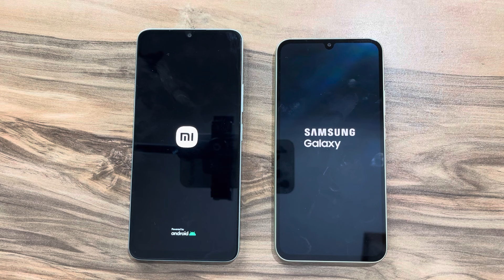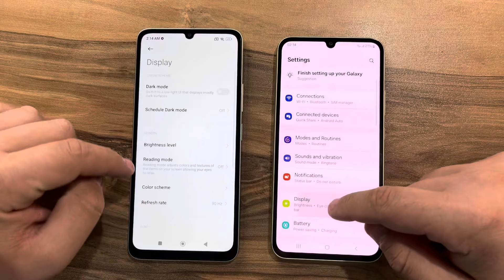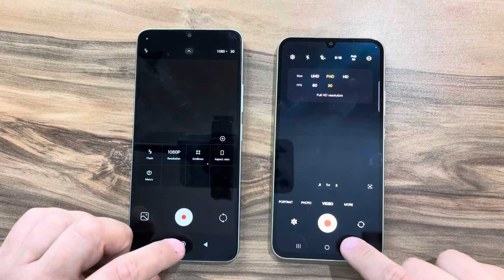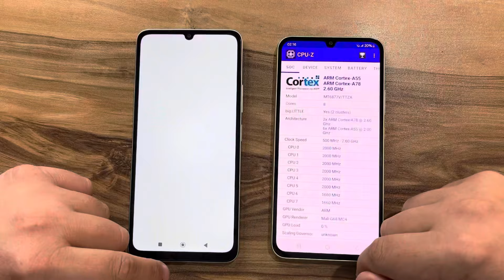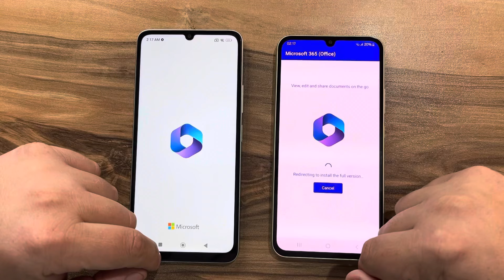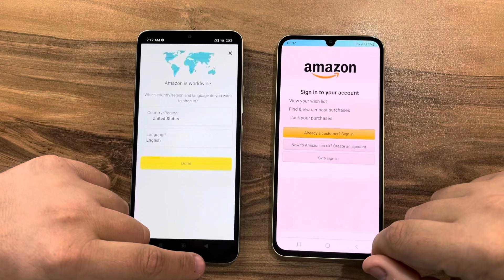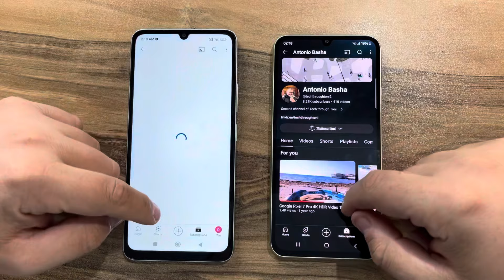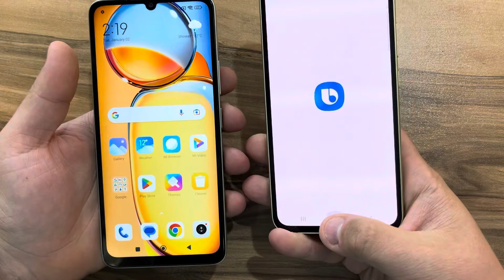Xiaomi Redmi 13c vs Samsung Galaxy A34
Buy Samsung A34,